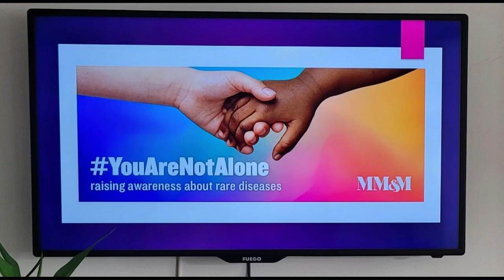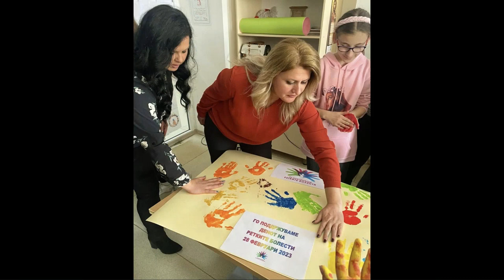ООУ ГОЦЕ ДЕЛЧЕВ -БИТОЛА СЈУРАЈДЕР ЛУЃЕТО СО РЕТКИ БОЛЕСТИ НЕ СЕ САМИ